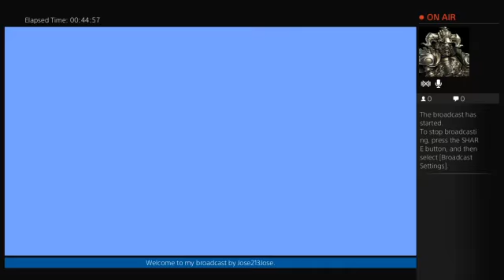Getting Handed WOW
She beat me few times but getting use to the game can have bad effect on your gameplay but in the end i beat her.